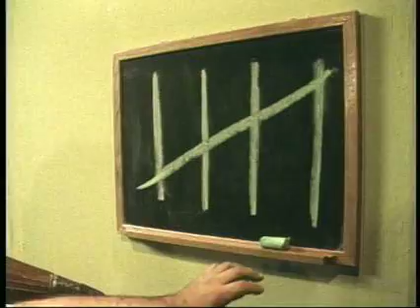Festus and his Retort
Todd Smolar directed this short, which was a student academy award nominee, while attending NYU.  The negative for this short are currently stored at the Academy Archives.